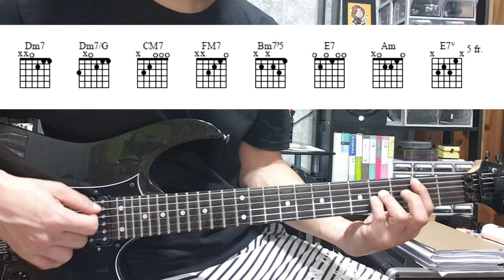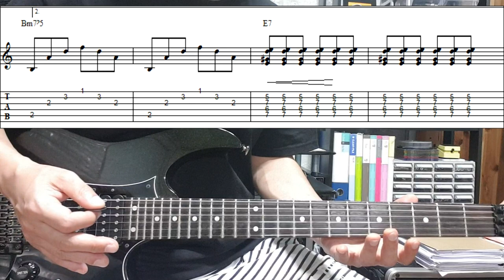Gary Moore - Still Got The Blues 기타레슨 Part 1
For play-through go to
6:22 intro
9:55 verse

Please note that there has been a little amendment made in rhythm guitar parts
Please refer to below link
리듬기타 파트에서 약간의 수정이 있었습니다 아래 링크에서 확인하실수 있겠습니다